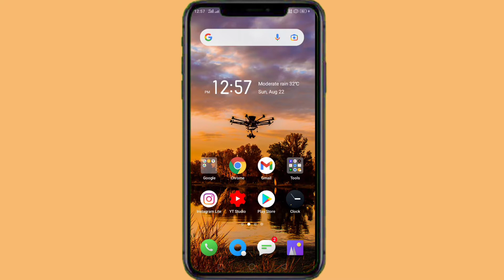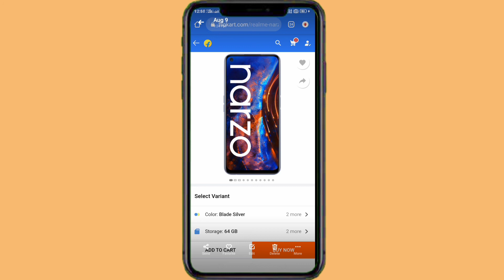delete photo video ko recover kaise realme C2 how to recover delete photo and video